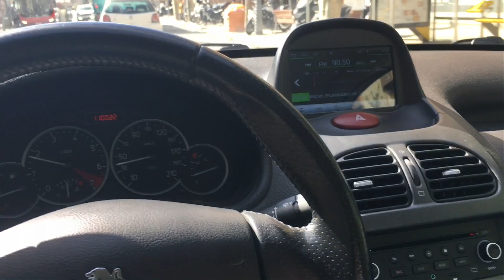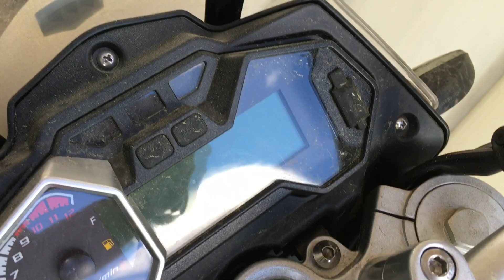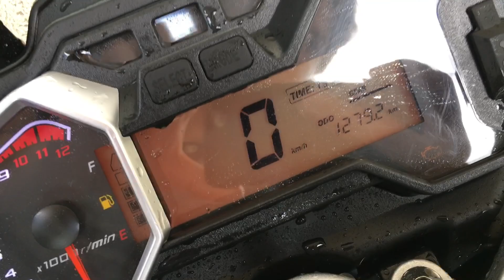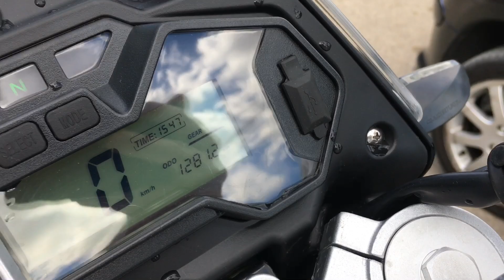MACBOR MONTANA XR1 ACTUALIZACIÓN TRAS 1 AÑO